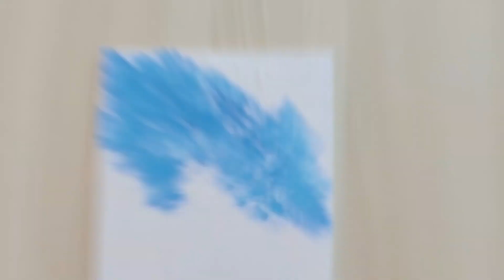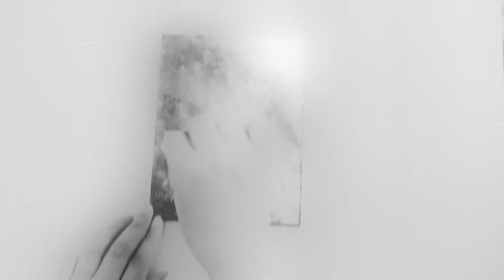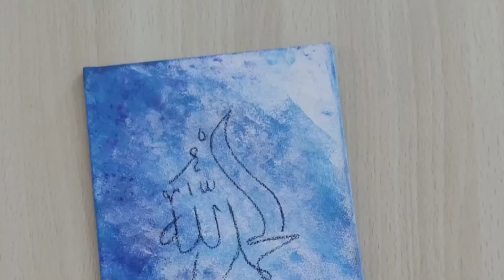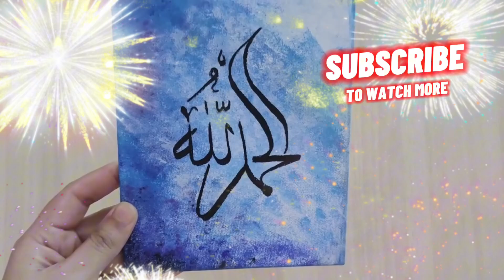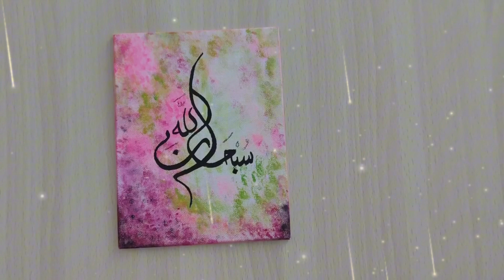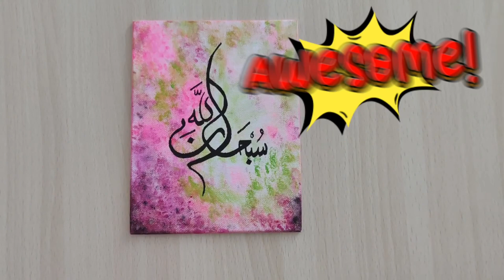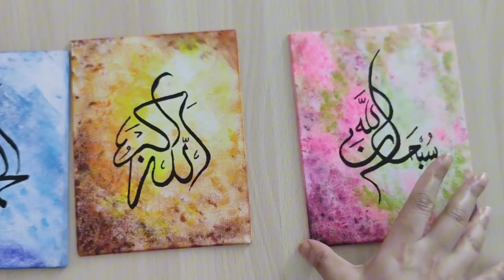Name Of ALLAH Arabic Calligraphy Painting Design